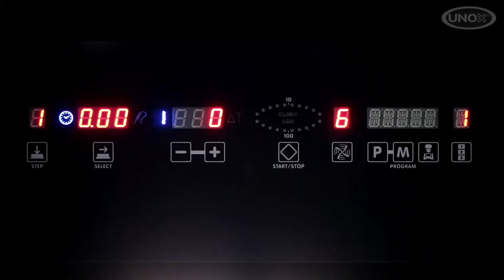ΒΑΡΑΝΑΚΗΣ_VARANAKIS - ΑΥΤΟΚΑΘΑΡΙΖΟΜΕΝΟΙ ΦΟΥΡΝΟΙ UNOX